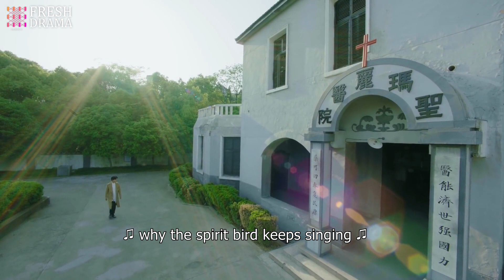Can you forgive me babe? I don't wanna leave you... | Short Clip EP27 | Prodigy Healer | Fresh Drama